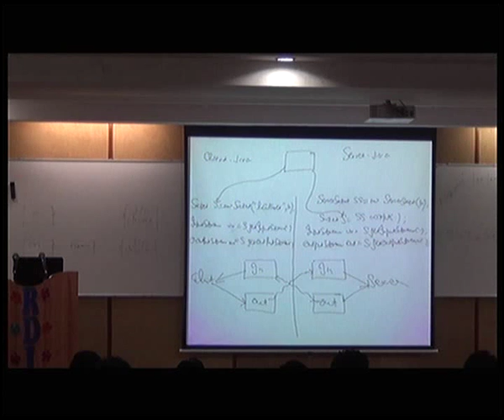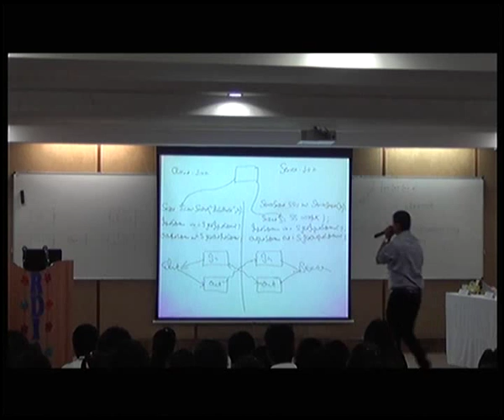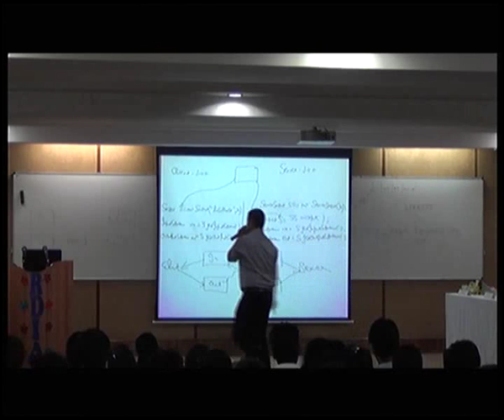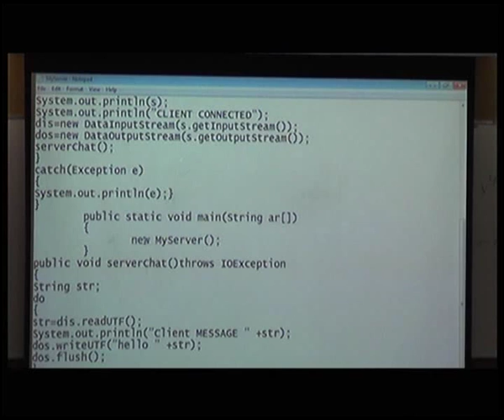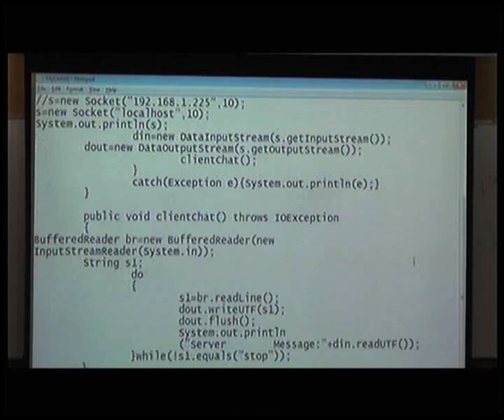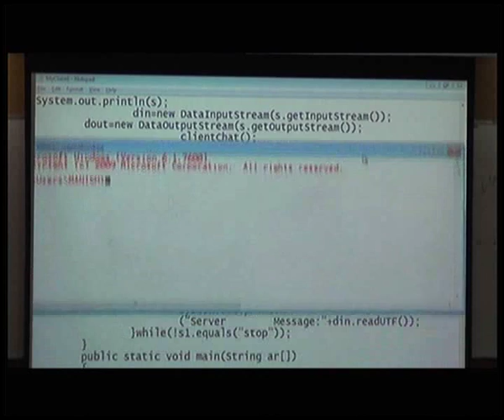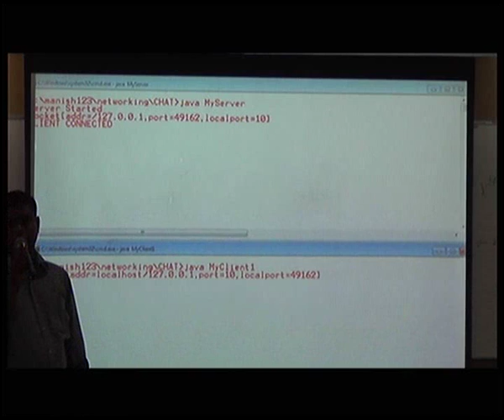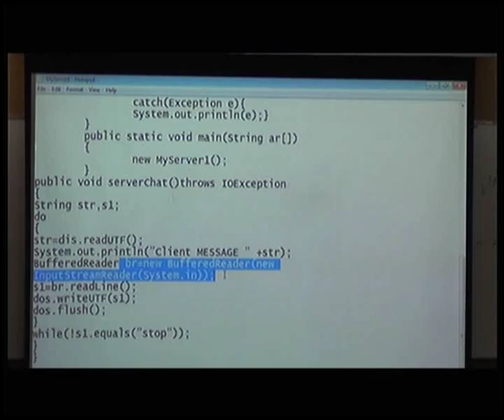Socket Programming using Java as on September 1st, 2014_4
Manish Bhatia, Trainer DUCAT (Development, Training, Consultancy), Noida